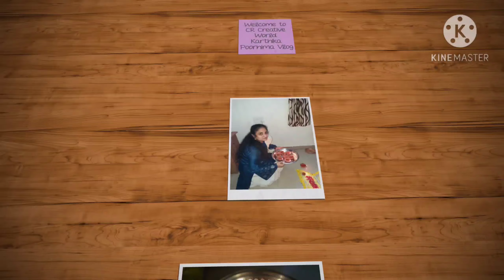karthikamasam🌺పూల రేకులతో శివలింగా అలంకరణ 🙏flowerdecoration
karthika pournima vlog.. పూల రేకులతో శివ లింగా అలంకరణ పూర్తిగా చుడండి.
more updates